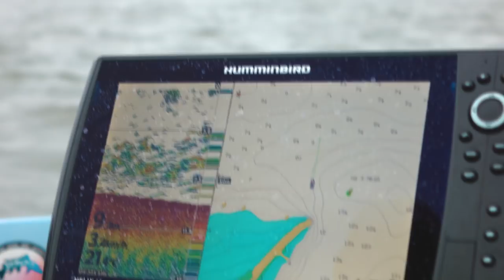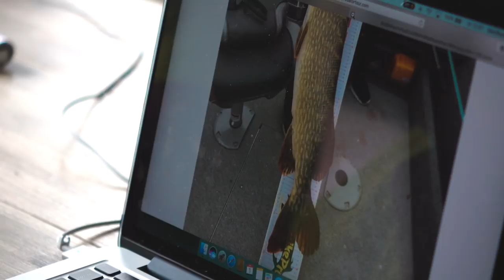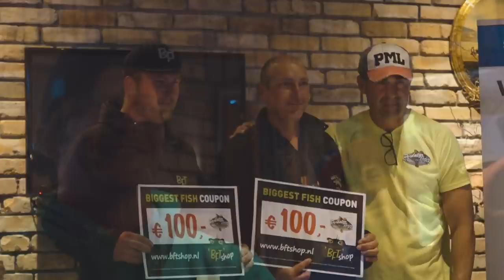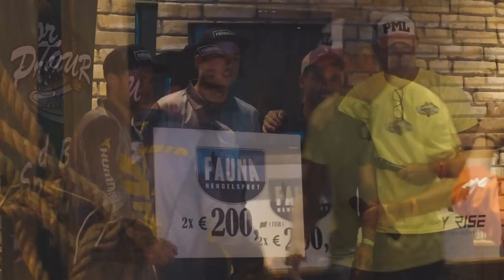🎣 EUROPEAN PREDATOR FISHING COMPETITION 🎥 (day 2) | PredatorTour 2018 | Pike Zander Perch fishing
Predatortour 2018 the movie (day 2) Movie about the European Championship Predator Fishing. Who will win the European titel?